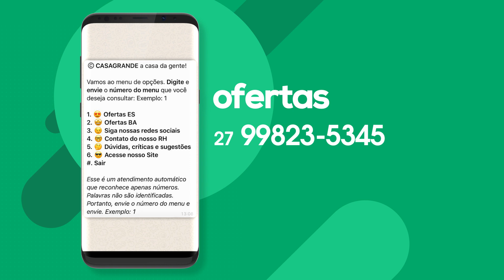OFERTAS - 01/04 A 06/04/19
Ofertas válidas até 06 de abril de 2019, para todas as lojas do Espírito Santo.